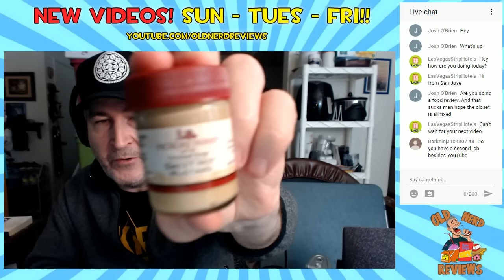Hickory Farms Mustards REVIEW And LIVE Chat | 1.8.2017 🍽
Reviewing Honey & Pineapple and Sweet Hot mustards from Hickory Farms, chatting, coffee, and nerdness of the third kind! Exclusive Old Nerd Content!

NERDY SUBSCRIPTION BOXES!!

FOODIE SUBSCRIPTION BOXES!!

Be a part of the Crony Community!!